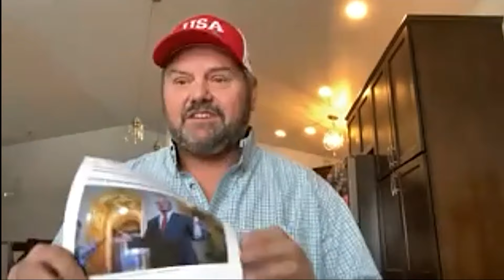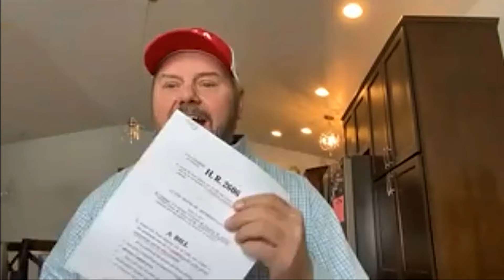How D.C. is Creating a Powerless Population in Agriculture, with Brett Kenzy Podcast 5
South Dakota Cattleman and R-Calf President, Brett Kenzy explains how Washington D.C. has handed control of the USDA over to corporate America. We get into how the Government is now able to "partner" with corporations with the goal of controlling farmers and ranchers carbon emissions. Also, how the real key to stoping this in the cattle industry, is stopping the enforcement of mandatory Electronic ID tags in cattle.